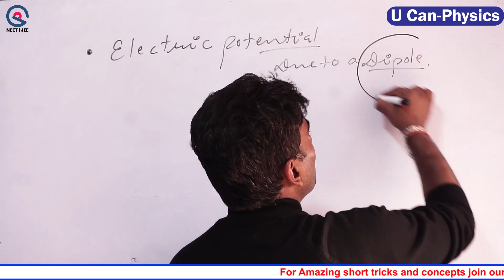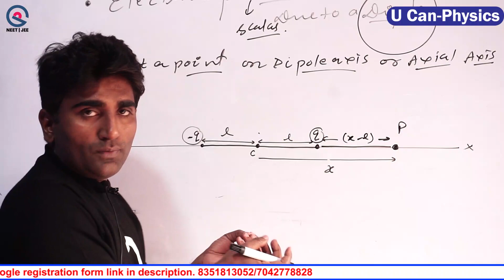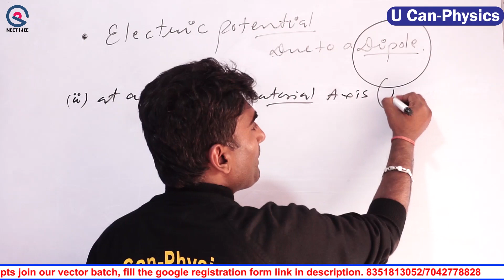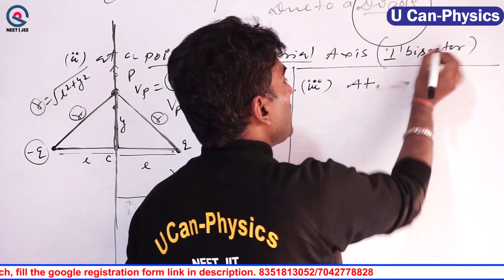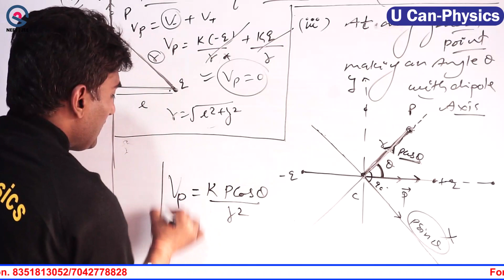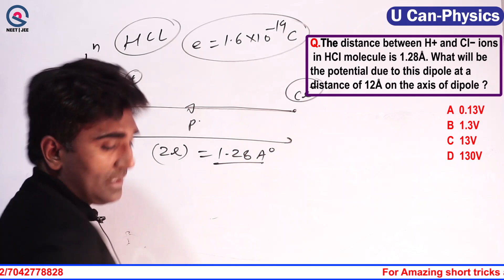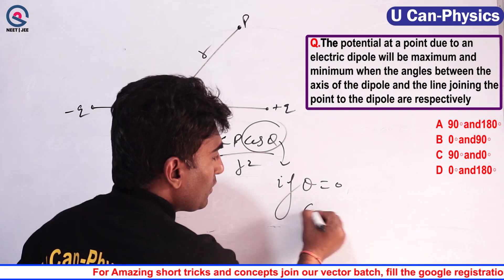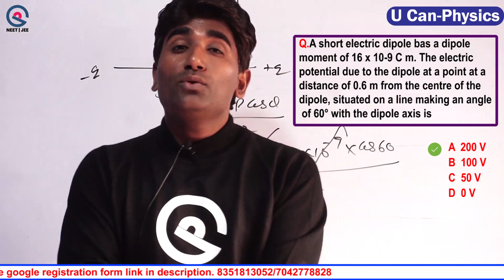Electric Dipole | Electrostatics problems | NEET/JEE 2023 | U Can - Physics | Vinod Paighowal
हिमाचल में पहली बार हम दे रहे है कम Fee में सबसे अच्छा Competitive Content | Join Offline Batch HIMACHAL PRADESH.

👉 TARGET -
our target is to guide the neet aspirants and help them to beat the fear of physics. so we are here to provide physics concepts as better as any future doctor really wants, so they can score in physics at least 160 + marks in through online education.